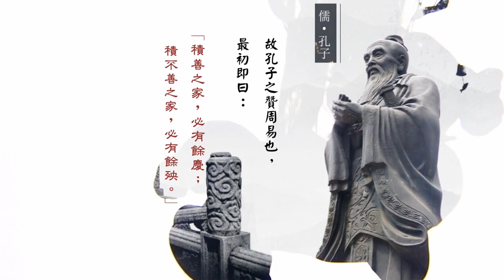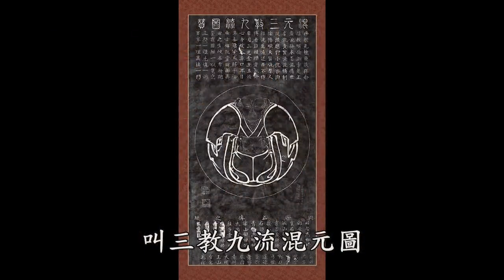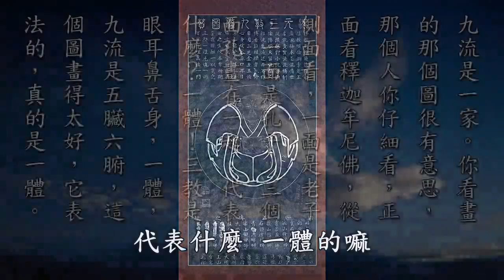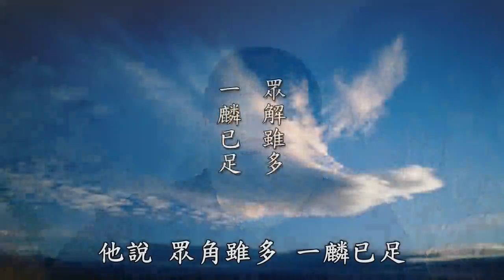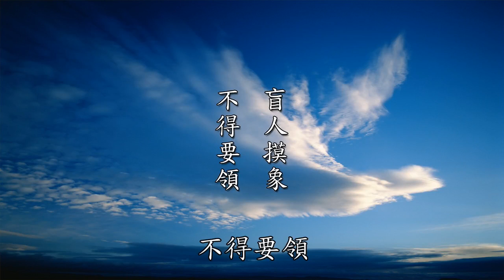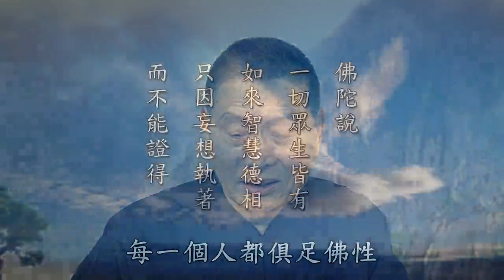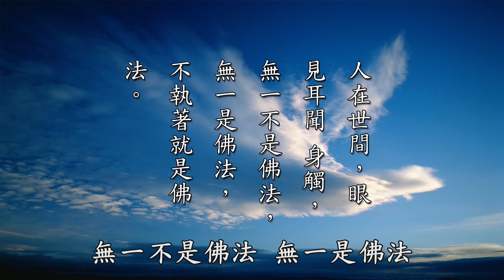安士全書精華-陰騭文第90集-黃柏霖警官主講-(孝廉文化網路電視台播出)